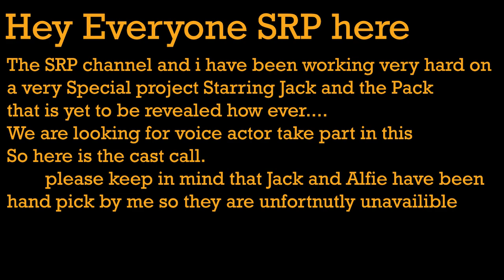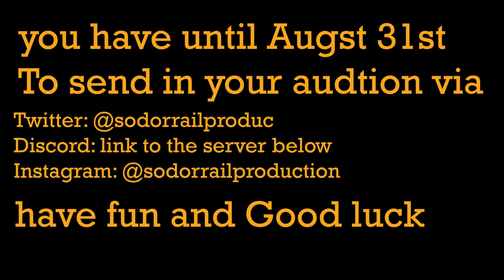jack and the pack cast call